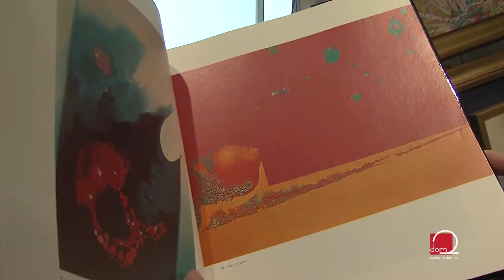Hrvatsko Društvo Umjetnosti: Ivo Friščić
Često je mijenjao stilske izraze -- od nadrealizma do dekorativnog ornamentalizma. U sljedećem prilogu upoznat ćemo vas s likom i djelom Ive Friščića.